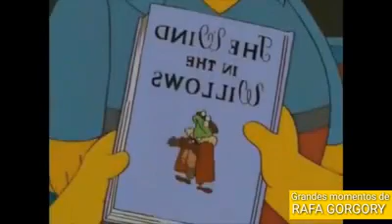los simpsons Grandes momentos de Rafa Gorgory